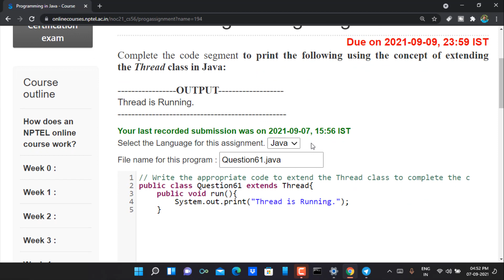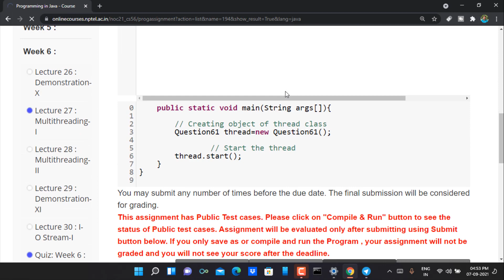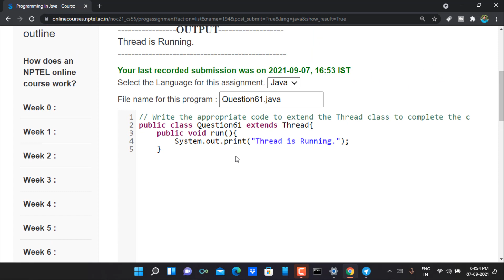Swayam | Programming In Java Week-6 Programming Assignment-1 | NPTEL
HI I AM SIRAJ.In this video I will show you  Swayam | Programming In Java Week-6 Programming Assignment-1 | NPTEL